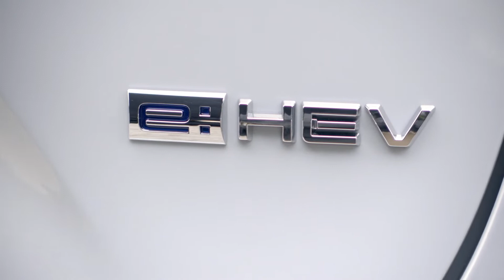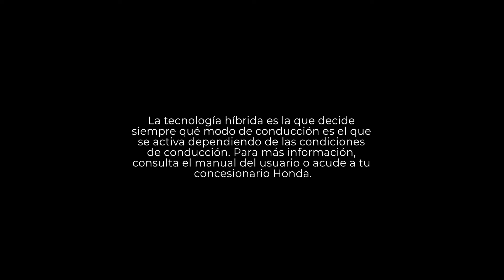Nuevo HR-V e:HEV | Tecnología híbrida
En este video encontrarás todo lo que necesitas saber de la tecnología híbrida e:HEV que incorpora el nuevo HR-V.